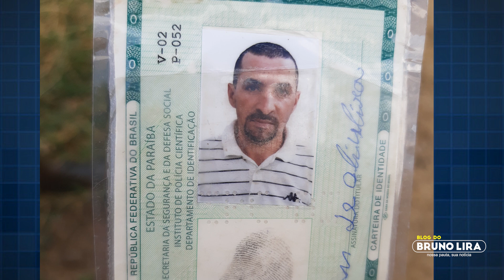Agricultor é encontrado sem vida às margens do Açude Epitácio Pessoa, em Cabaceiras